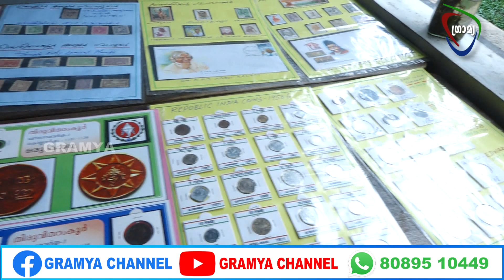സരസ്വതി വിദ്യാനികേതൻ സെൻട്രൽ സ്കൂൾ ശാസ്ത്രമേള എക്സ്പ്ലോറിയ